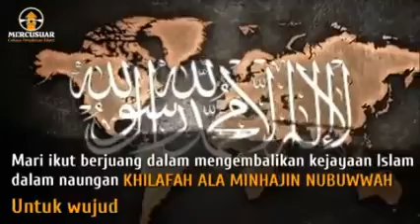UMROH TURKEY 6 SEJARAH TURKI SEKULER DAN KEBANGKITAN KHILAFAH ISLAM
BAS SALIM WISATA